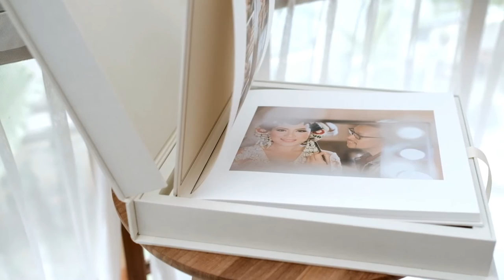Wedding Book #3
Our 30 x 30
Wedding Heirlooms

Book & Box

Courtesy of Citra & Bian wedding 2016
Copyrights to Antijitters Photo